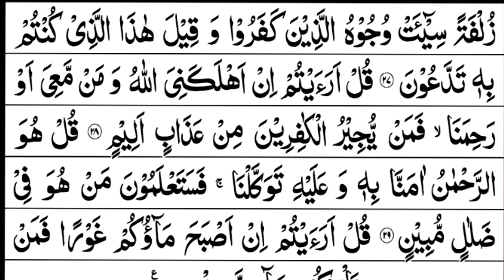Surah Mulk Most Beautiful Recitation of surah mulk [ سورۃ الملک ] 067 Surah Mulk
mulk full
mulk with text
night reading
Most Beautiful Recitation of surah mulk
powerful speech
067 Surah Mulk
Quran Recitation
سورۃ الملک
Quran recitation
Surah mulk
Surah yaseen
Beautiful Quran Recitation
quran recitation
scientific miracle of quran
surah mulk
indian reaction on surah mulk
Emotional Surah
Quran (Religious Text)
Surah Al-Mulk
Trending Quran
Best Quran Recitation
Quran Recitaton